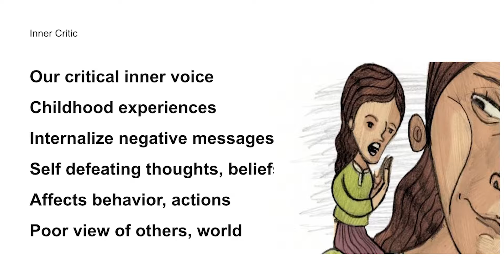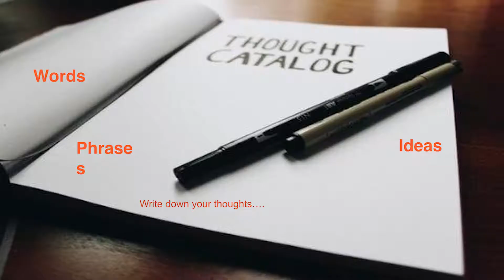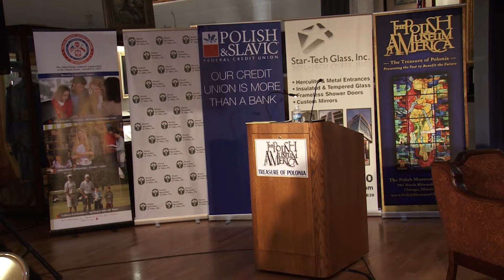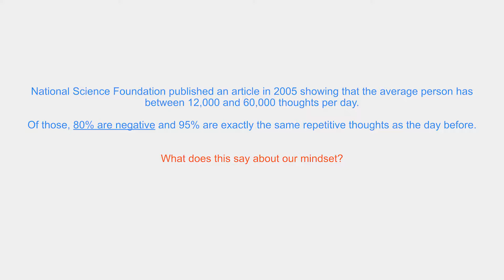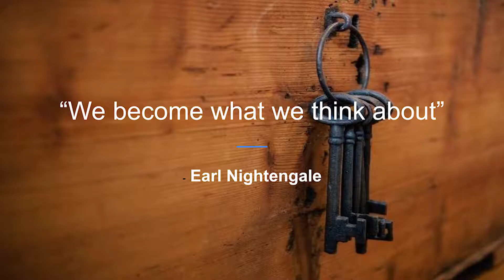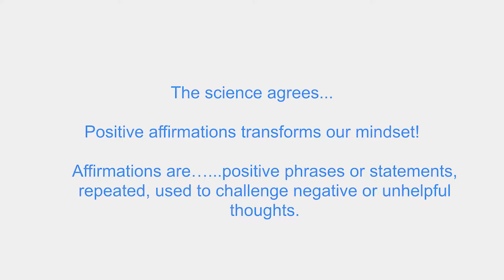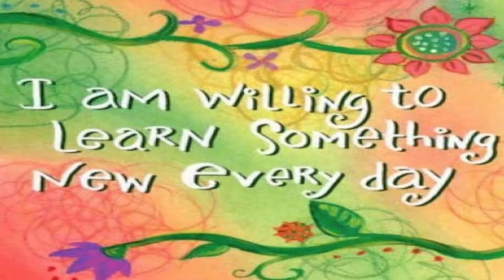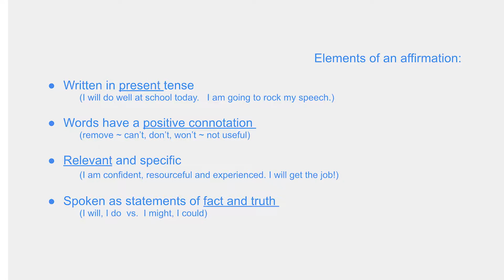Nasze Chicago - 2019-07-10 - Konferencja Kobiet (Pt.3)